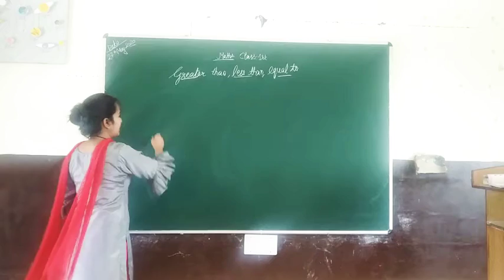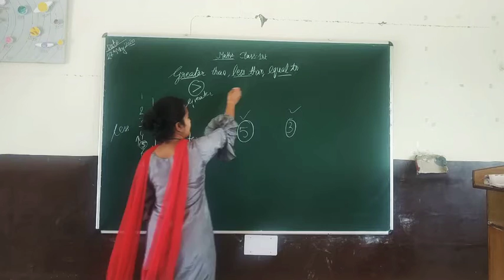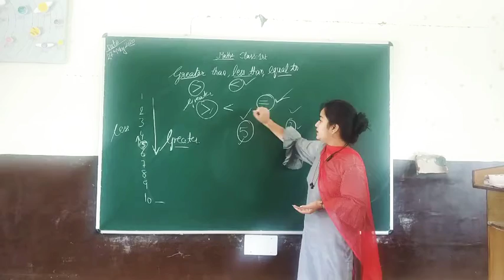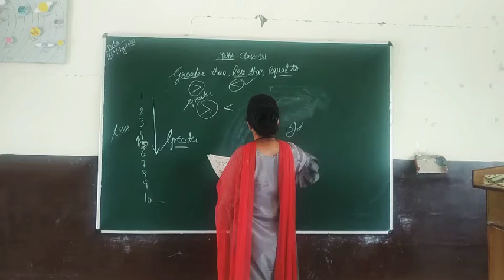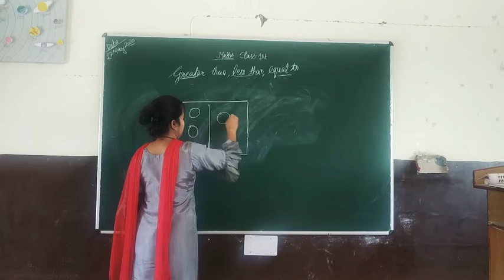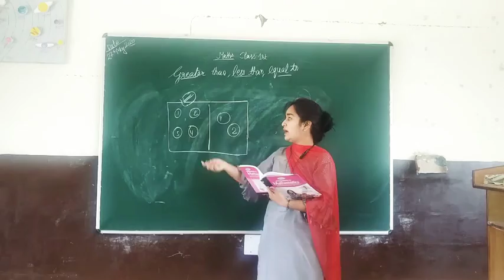Diamond International Public School Patta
Class:1st,Sub.Math